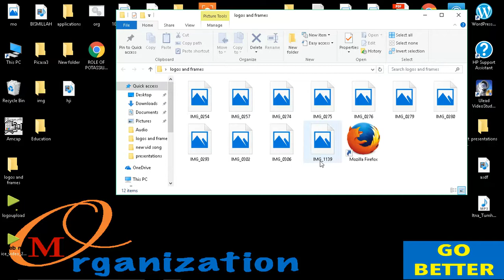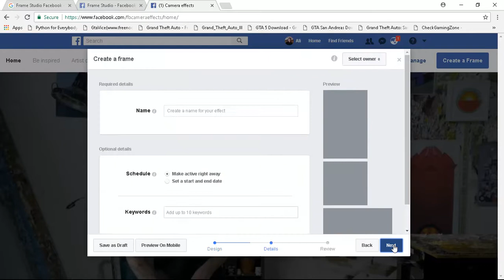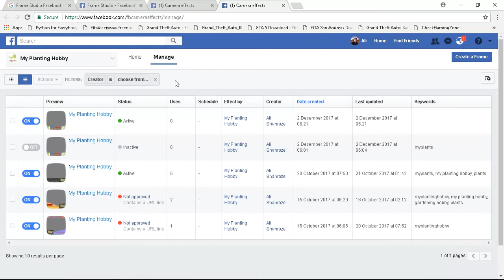How to upload Frame for facebook profiles + Easy Method + Very Simple + My Organization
Thanks you for visiting us.
In our Channel we can upload videos on the following topics:
Editing
Some Special Tips
Physical Science
Windows OS Tips
Computer Science
Old Papers
Photoshop
Microsoft Word
Microsoft Excel
Microsoft Outlook
Microsoft OneNote
Microsoft Publisher
Microsoft Access
Much More .
 We hope you will enjoy a lot